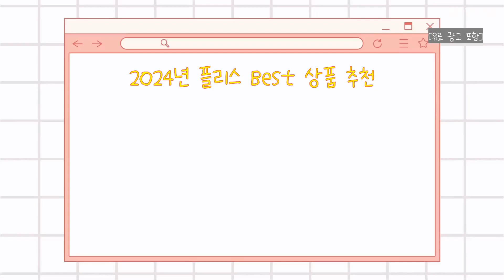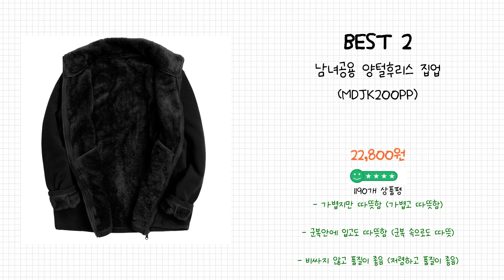2024년 플리스 Best 상품 추천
2024년 Best 플리스 상품을 추천해 드립니다.

상품 전체비교 : 0:12

Best 5
ELLE PARIS 소프트터치 플리스 자켓

Best 4
후앙스 오버핏 남녀공용 털 후리스 후드 집업 CJJP-2202

Best 3
후리스 보아털 집업 겨울 점퍼 뽀글이 자켓 남녀공용 플리스 빅사이즈 6컬러 캐쥬얼 데일리 커플

Best 2
남녀공용 양털후리스 집업 (MDJK200PP)

Best 1
[커버낫 본사]플리스 집업 자켓

감사합니다